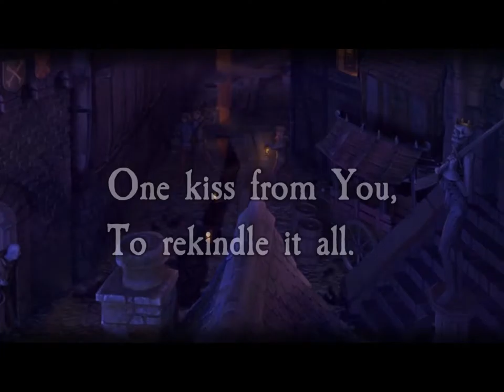Zweihänder RPG: Queen of Embers E44